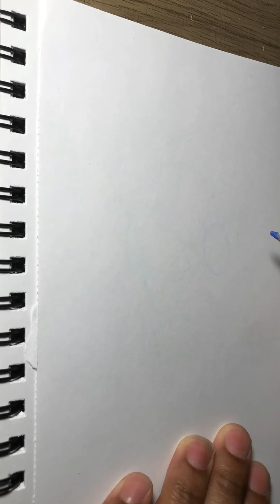Drawing Kishibe of Chainsaw man - inking with ballpoint pen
Anime drawing | Drawing Kishibe- (Chainsaw man)

Materials:
Crayola colored pencil
Bic ballpoint pen

Sound source: YouTube library